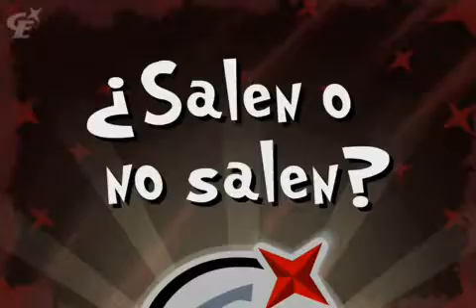Salen o No Salen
Capsula de Calico Electronico